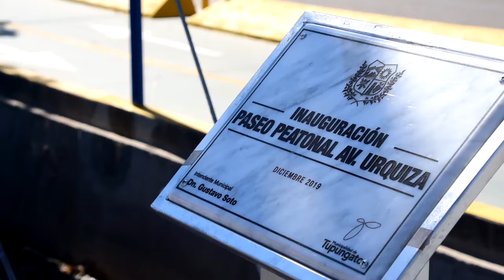Para visitar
Vecinos y turistas ya disfrutan del PaseoPeatonalUrquiza. Un hermoso lugar que cuenta con Arboledas, Ciclo Vías, Pistas de Salud y mucho más. TupungatoAvanza.